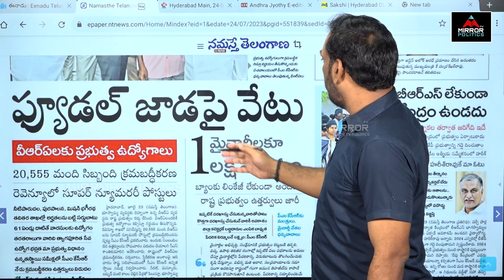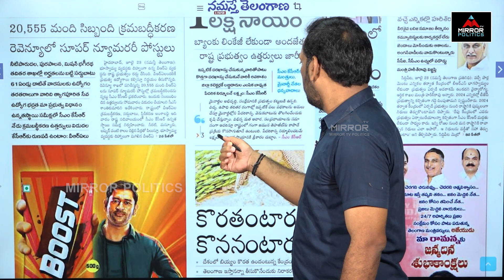మైనార్టీలకు లక్ష సాయం మళ్లీ కట్టాల్సిన అవసరమే లేదు | Morning News | Telangana | Mirror TV Politics